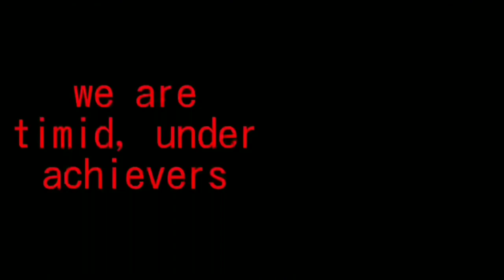[ねえねえねえ] | Fake Collab w/ @y3llowx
Fake Collab with @y3llowx
Feat. @ArtsyDoggieOfficial

Apps used:
Gacha Plus
CapCut

This is kind of a random thing. I hope I did good...